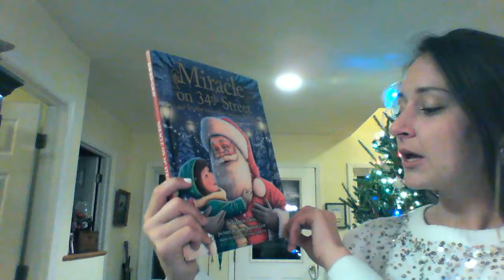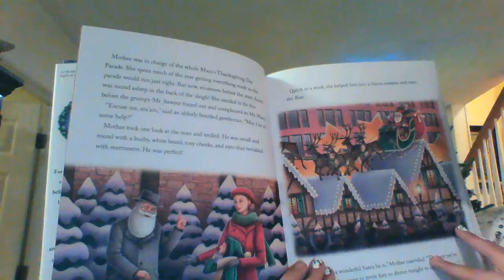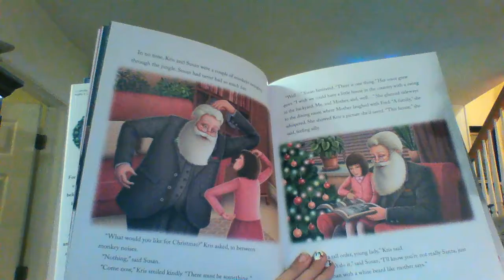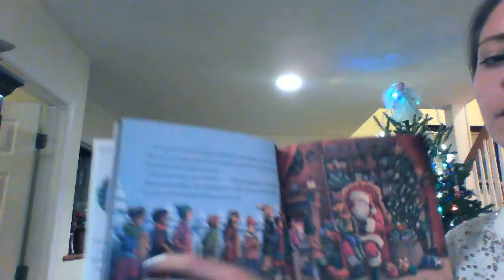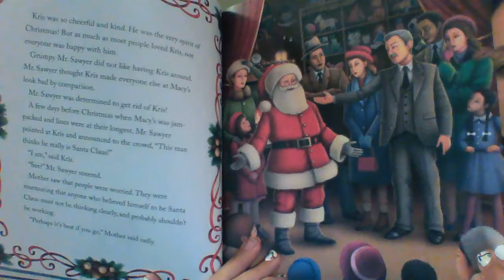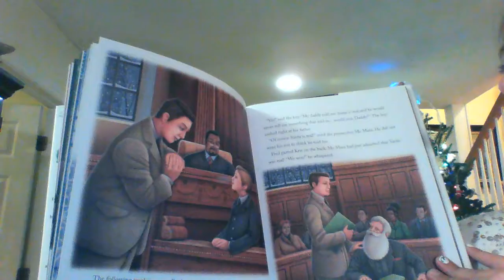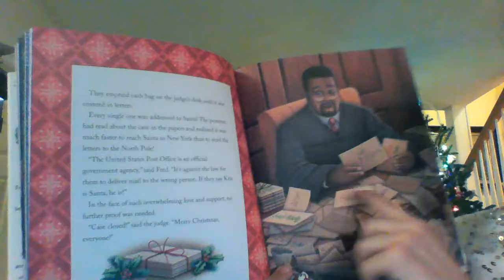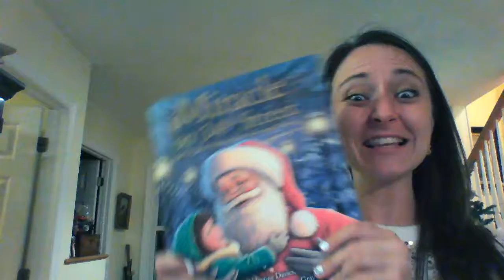Miracle on 34th Street (Read Aloud)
Join me as we read the Storybook edition of the Christmas Classic Miracle on 34th Street!